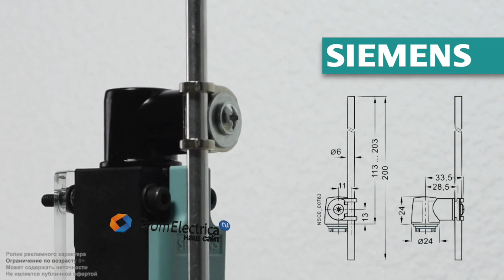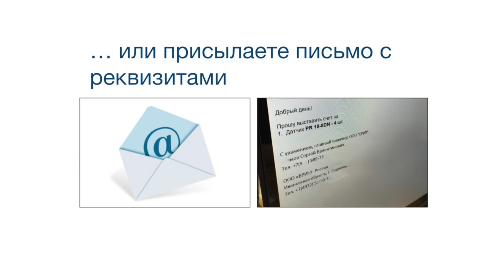3SE5214-0BC05-1AC5 NO+NC инерц M12 5pin + 3SE5000-0AA81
3SE5214-0BC05-1AC5 NO+NC инерц  M12 5pin + 3SE5000-0AA81 Стержневой рычаг, форма D  со стальным стержнем